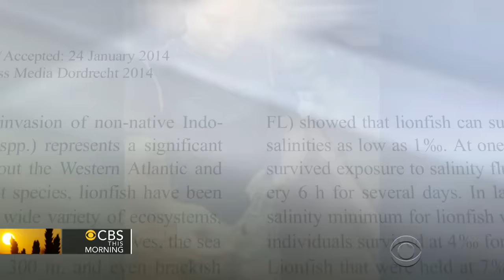Sixth grader credited with scientific breakthrough on lionfish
For a school science fair project, a Florida sixth grader studied lionfish and is now being credited with a scientific breakthrough. The research has changed the way these deadly fish are handled. Vicente Arenas reports.